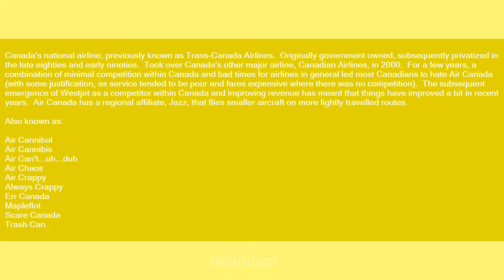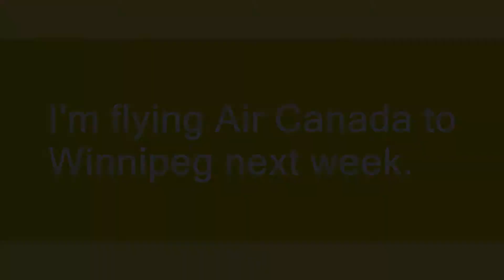Air Canada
Slang flashcards: